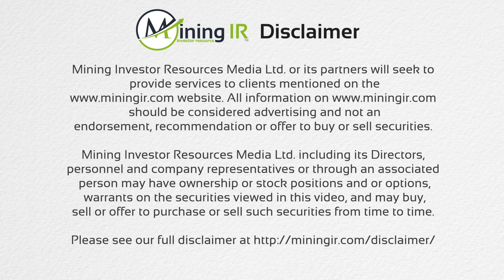Aonian Resources Chats with MiningIR at the Mines and Money Miami 2023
Tia Borden of MiningIR interviews Branden Haynes, CEO of Aonian Resources at the very successful inaugural Mines & Money Miami, 2023.

Aeonian is an aspirational exploration company whose goal is to make discoveries whilst leading through change. As society demands more accountability in mineral sourcing and we move towards reconciliation with First Nations and Indigenous groups, we recognize that the old exploration model has to change. We are creating a new model of transparent, science-driven, environmentally conscious early stage mineral exploration and hope to inspire change within our own industry and the public eye.

Our methods will create a project pipeline that have solid footings in ethical resource management for future development and resource supply.

🎬SUGGESTED VIDEOS
Don't forget to watch 📽 Our other videos. Please check them out: